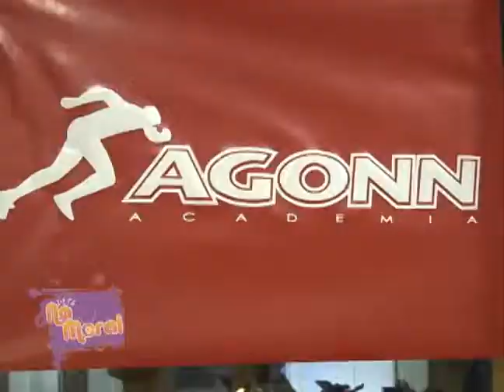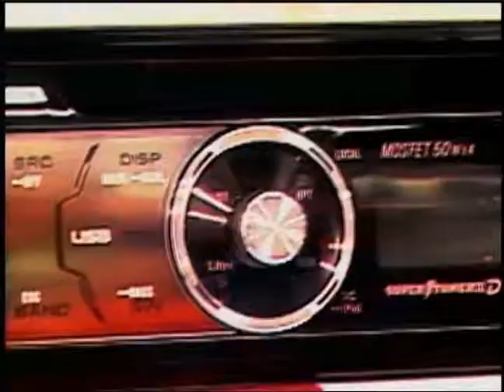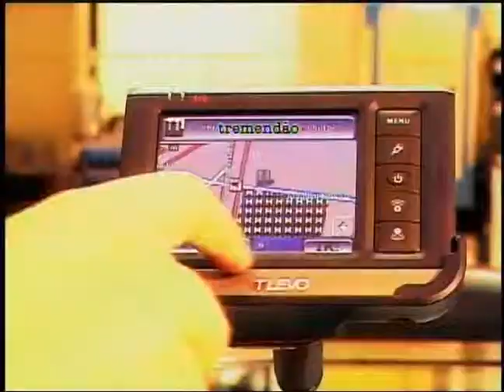NA MORAL - AULA NA ACADEMIA AGONN COM PAULINHO FARIAS - 2/3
Matéria:
AULA NA ACADEMIA AGONN COM PAULINHO FARIAS